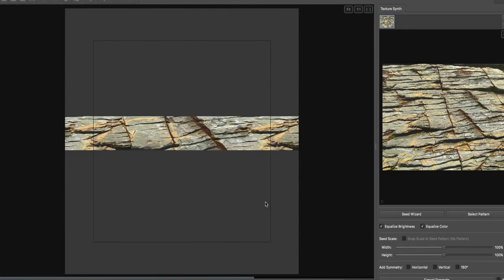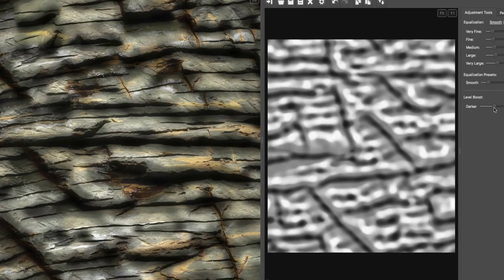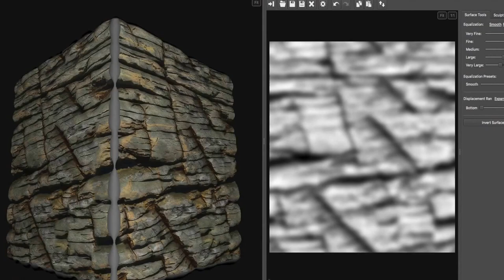PixPlant kaya malzeme oluşturma (Creating a rock material with Pixplant )